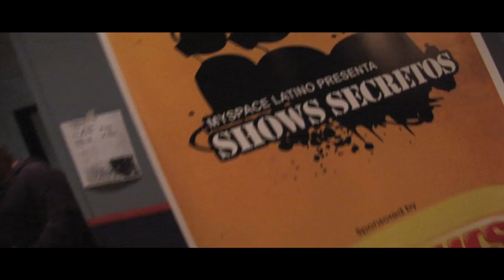CALLE 13 (MySpace Event)-YouTube sharing.mov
Editor: Diego Osorio
Client: MySpace Latino